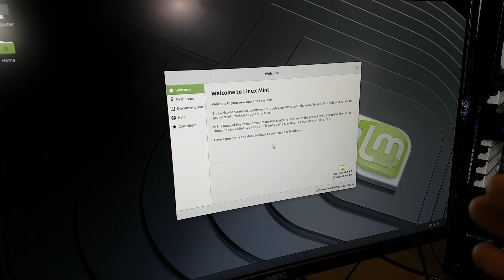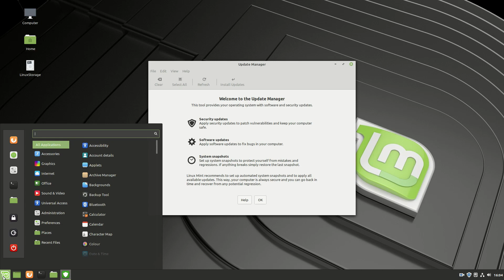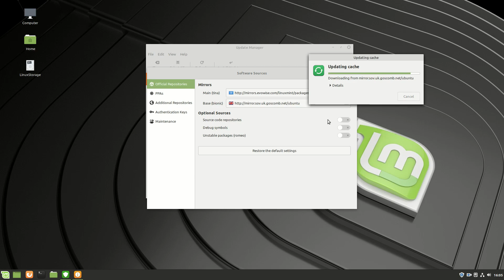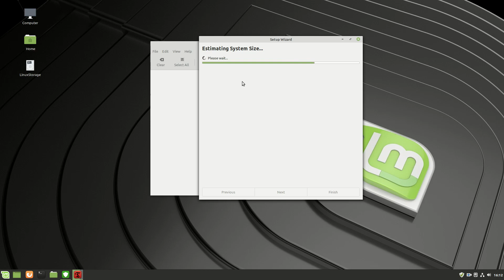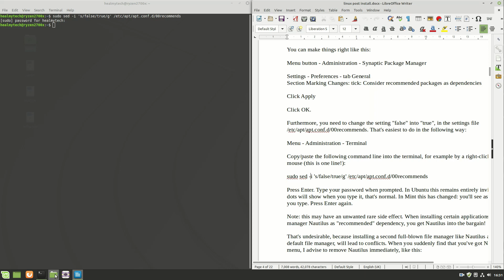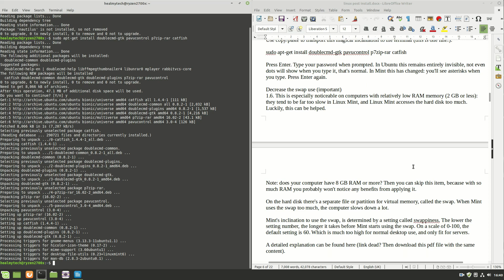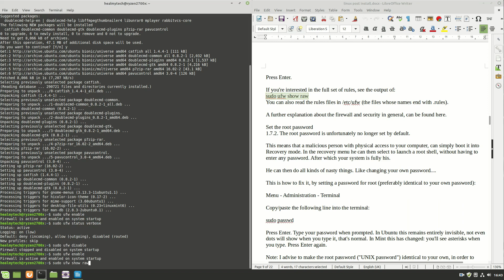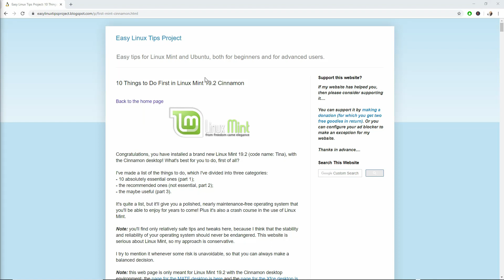Linux Mint Post Install - 10 First Things To Do After Installing Linux Mint 19.2 Cinnamon Tina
In this Linux Mint Post Install Easy Tutorial For Beginners (Linux Mint 19.2 Cinnamon Tina), I cover 10 first things to do after installation when you boot up onto your screen for the first time.  Wherever necessary I have included command for you to copy and paste into the terminal.  There are other things that can be done which I have not covered as depending on your hardware and location, your mileage will vary.

Time Stamps:

1 Install second drive as storage drive, format drive as EXT4

2 02:38 Updates

3 05:35 Timeshift Image Snapshot

4 07:40 Enable recommended packages

Change "false" into "true"
sudo sed -i 's/false/true/g' /etc/apt/apt.conf.d/00recommends

5 09:29 Update drivers

6 10:20 Install media codec

7 10:48 Install catfish fish file management

sudo apt-get install doublecmd-gtk pavucontrol p7zip-rar catfish

8 11:31 Enable Uncomplicated Firewall (UFW)

sudo ufw status verbose
sudo ufw disable
sudo ufw show raw

9 12:36 Set root password

sudo passwd

10 13:03 Install second web browser (google chrome)

Finish with :

14:32 sudo apt-get update

14:50 Credit/Source: 10 Things to Do First in Linux Mint 19.2 Cinnamon

00:02 How To Create A Bootable Linux USB Drive From Windows 10 | Pt 16 One PC To Rule Them All Challenge

00:25 Windows Linux Mac - Triple Boot Completed On One Pc To Rule Them All Challenge

03:02 Don't Pay Windows 10 License | Get Windows 10 Free Legally Or Use Linux

10:20 Linux Mint Installation Guide For Beginners - Linux Windows Dual Boot Two Hard Drives - Pt 22

13:10 Proof That Linux Is Better Than Windows | Live Uncut Test | Pt 17 One PC To Rule Them All Challenge